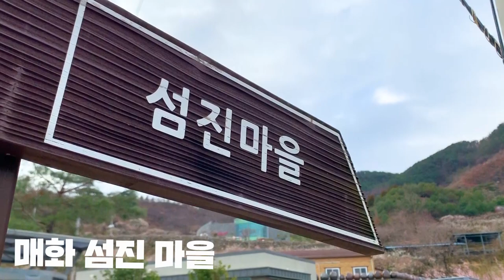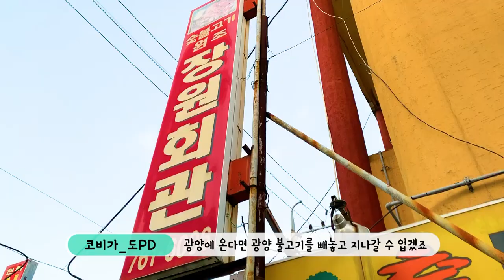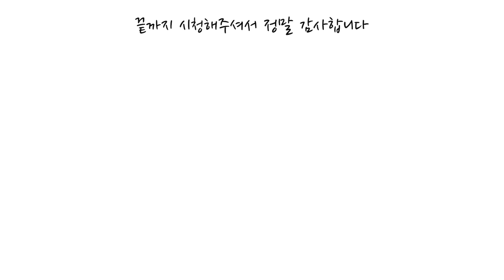광양 매화 마을 그래도 봄은 왔네요 대리만족 매화축제 [국내여행]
광양 매화  / 광양 불고기 / 하동 매암제다원 / 섬진강 드라이브

여행다니기 쉽지 않은 요즘
그래도 봄은 찾아 왔습니다

그래서 찾아온 광양!
백매화, 홍매화, 분홍 매화를 보니 기분이 힐링되고 좋네요!
못가시는 분들을 위한 대리만족 여행!

코비가와 함께 광양 여행 함께 떠나 보시죠!